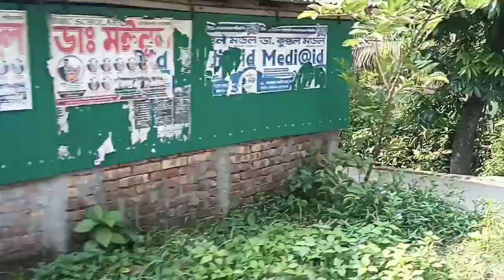খুলনার সৌন্দর্য উন্মোচন / Uncovering the Beauty of Khulna: We Went In Search of Something Special...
Uncovering the Beauty of Khulna: We Went In Search of Something Special...
If you're looking for a unique travel destination with beautiful scenery, then look no further than Khulna, Bangladesh. In this video, we'll go in search of something special while in Khulna and discuss why it's one of the most beautiful places on earth.

If you're interested in travel, natural beauty, or finding something special, then check out this video! In it, we'll share our experience exploring Khulna and discuss why it's one of the most beautiful places on earth. With its stunning landscape and captivating culture, Khulna is a place not to be missed!
Khulna is a fascinating city with a rich history and culture. We visited some of the most beautiful landmarks and enjoyed some of the best food in Bangladesh.

If you're looking for a unique travel experience, then check out this video! Khulna is a fascinating city that will leave a lasting impression on you.
a history and a culture all its own, and we want to share it with you!

We went in search of something special, and we found it in the beautiful city of Khulna. From crumbling architecture to magical bazaars, we'll be showing you all the beauty and wonder of Khulna. So come join us on this journey through the heart of Bangladesh, and let us show you what makes this city so special!

Nature infuses our lives with joy, warmth and happiness and has been a source of inspiration and delight to mankind since the time immemorial. The pristine free-flowing rivers, dancing winds, blooming flowers, setting sun, starry skies, faint silvery light of the moon in the night sky, dense forests and lofty mountains are only some of the beauties of our Mother Earth.

Bengal’s divine beauty and breathtaking landscapes is a dream come true for tourists who want to savour the wonders of nature. From the sun-kissed peaks of Kanchenjunga to the lush green tea gardens of the “Queen of the hill-stations”, Darjeeling in North Bengal is simply awe inspiring. The majestic waterfalls and the crystal clear springs flowing down to Dooars, turning into mighty rivers and sustaining generations of civilization in the Gangetic plains finally meets the dense evergreen mangrove forests in the Sunderbans and vanishes in the Bay of Bengal in the south. The arid ‘Rahr-Bhumi’ with its signature red laterite soil in the west provides astounding photographic views. One cannot help but be enamoured by these mesmerizing diverse landscapes that Bengal offers north to south, east to west. This photo essay, by ace photographer Jhuma Datta, aims to portray glimpses of these fascinating landscapes in a small capsule.

Nature, in the broadest sense, is equivalent to the natural world, physical world, or material world. "Nature" refers to the phenomena of the physical world, and also to life in general. It ranges in scale from the subatomic to the cosmic.

The term "nature" may refer to living plants and animals, geological processes, weather, and physics, such as matter and energy. The term is often refers to the "natural environment" or wilderness—wild animals, rocks, forest, beaches, and in general areas that have not been substantially altered by humans, or which persist despite human intervention. For, example, manufactured objects and human interaction are generally not considered part of nature, unless qualified as, for example, "human nature" or "the whole of nature". This more traditional concept of "nature" implies a distinction between natural and artificial elements of the Earth, with the artificial as that which has been brought into being by a human consciousness or a human mind.

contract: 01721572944